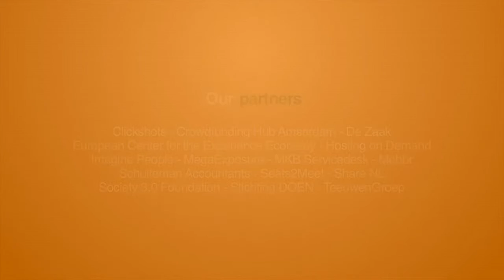Travel for free, as long as you bring my stuff with you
In Berlin I interviewed Mads Emil Dalsgaard, co-founder of shared transportation platform TrunkBird. TrunkBird is a platform which connects people who have something they need to get from A to B to people who are going that way anyway. If the sender and the traveller agree on a price, the sender will pay the traveller to take the stuff with them. TrunkBird makes the connection, and makes sure that everything is insured up to 1.500 euro, with no excess.